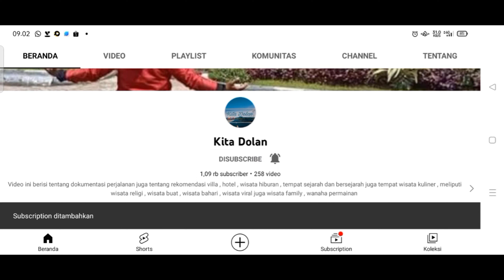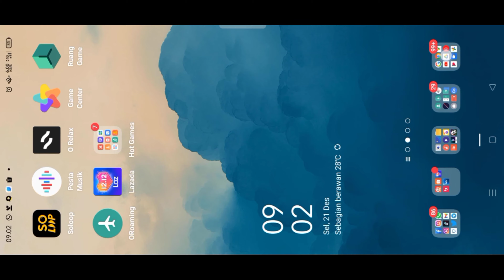Jalan jalan di Tunjungan Romansa // Jalan jalan Tunjungan plaza Surabaya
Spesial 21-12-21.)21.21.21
15 Rekomendasi Tempat Wisata Surabaya, Wajib Dikunjungi Saat Liburan!
1. Kampung Arab.
2. Kelenteng Sanggar Agung.
3. Museum House of Sampoerna.
4. Tugu Pahlawan.
5. masih sama,Museum 10 November.
6. Patung Suro dan Boyo.
7. Food Junction Grand Pakuwon.
8. Kebun Binatang Surabaya.
9. Hotel Majapahit.
10. Kampung Bulak.
11. Atlantis Land.
12. Patung Budha 4 Rupa.
13. Ekowisata Mangrove.
14. Hutan Bambu Keputih
15. Jalan Kembang Jepun.
Jalan Tunjungan adalah Malioboro versi Surabaya, inilah keseruan jalan Tunjungan di malam hari.
Tunjungan Plaza berlokasi di
Jl. Jenderal Basuki Rachmat No.8-12, Kedungdoro, Kec. Tegalsari, Kota SBY, Jawa Timur 60261 yang pasti kota Surabaya. Surabaya - Kawasan wisata Tunjungan di Kota Surabaya diresmikan pada Senin (22/11/2021). Peresmian tersebut dibarengi dengan program-program baru yang menarik minat wisatawan.
Jalan Tunjungan Surabaya resmi dihidupkan kembali sebagai tempat wisata, dengan nuansa bangunan kuno di era perjuangan. Anda bisa melihat tempat-tempat UMKM, Anda bisa melihat tempat nongkrong, istagrambel olahraga. Jadi kalau hang out, jangan jauh-jauh menikmati suasana di Jalan Tunjungan. Sehingga Jalan Tunjungan ini akan dikenang oleh semua orang.”

"Kami menghidupkan kembali karena ada heritage di Jalan Tunjungan. Bahkan ada tempat latihan seni di Cak Markeso, tempat pelatihan Juli-Juli ada di sana," tambahnya. Menariknya, kini setiap malam dari pukul 18.00 WIB hingga 21.00 WIB, juga ada pentas seni, pengamen jalanan, musik patroli, musik gamelan, dan berbagai aksi kreatif komunitas.

Namun, imbauan bagi warga yang datang ke Tunjungan Romansa untuk tetap mematuhi protokol kesehatan. khususnya 3 m , karena salah satu tujuan dari kebangkitan kembali Jalan Tunjungan setelah level 1 adalah agar roda perekonomian dapat berjalan kembali.
 Pembukaan jalan bersejarah di Kota Pahlawan itu diberi gelar 'Tunjungan Romansa'.
"Setelah acara ini dan mulai malam berikutnya, Tunjungan akan menjadi Tunjungan Romansa," kata Wali Kota Surabaya Eri Cahyadi saat membuka Tunjungan Romansa, Selasa 21 - Desember 2021, saya dan teman saya berada di sana pada pukul 23.

Eri menjelaskan, masyarakat yang datang ke kawasan Tunjungan tidak hanya disuguhi suasana. Namun, ada berbagai spot foto yang dihias dengan berbagai mural, berbagai produk UMKM dan tempat melihat pertunjukan seni budaya hingga kuliner.
Saya mohon bantuannya, meskipun demikian, tetap terapkan protokol kesehatan, tetap pakai masker, jaga jarak. Kita tunjukkan ekonomi Surabaya bisa bergerak tapi tidak menambah jumlah kasus COVID-19," imbaunya.

Setelah Tunjungan Romansa resmi dihidupkan, Pemkot Surabaya pun menerapkan aturan parkir. Pengunjung yang datang diminta untuk tidak memarkir kendaraannya di Jalan Tunjungan. Ini berlaku mulai pukul 16.00 WIB hingga 22.00 WIB.

Sebagai gantinya, pemerintah kota menyediakan 9 lokasi atau kantong parkir di sekitar kawasan wisata Jalan Tunjungan. Diantaranya Gedung Siola, TEC, Double Tree Hotel, Jalan Genteng Besar, Jalan Tanjung Anom, Hotel Majapahit, Pasar Tunjungan, Jalan Kenari, dan Swiss Bell Inn Hotel. pemerintah kota, jadwal penjualan akan diatur kemudian. Mohon untuk lebih jelasnya bisa berkoordinasi langsung ke SIOLA lantai 2 Departemen Perdagangan. Tidak dipungut biaya apapun kepada UKM Surabaya yang berjualan," sambung @lovesuroboyo.